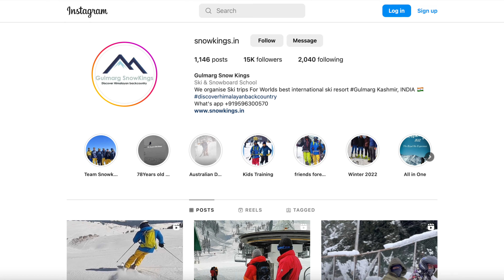BEST WAY TO GET TO KASHMIR | SKIING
Traveling from Mumbai to Kashmir to learn skiing is an exciting adventure that requires some research, planning, and preparation. However, the stunning scenery, the thrill of skiing, and the unique cultural experiences make it a trip that is well worth the effort.